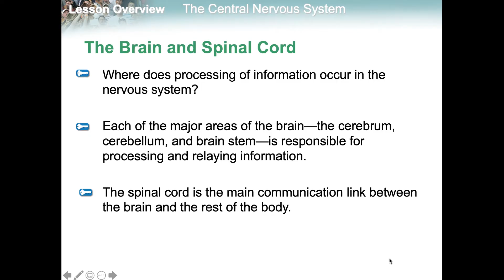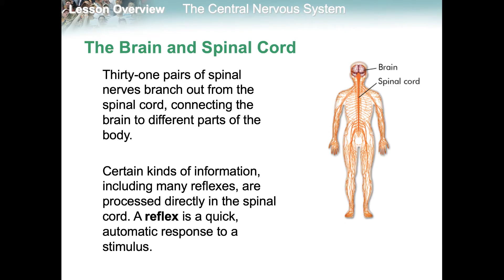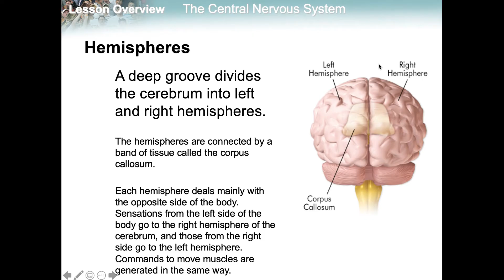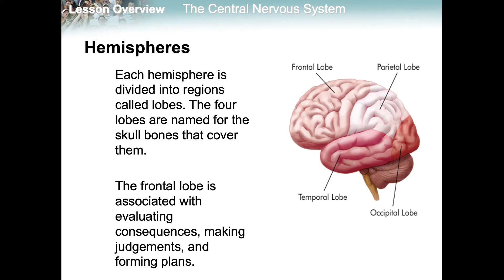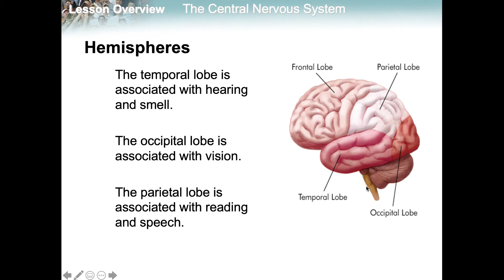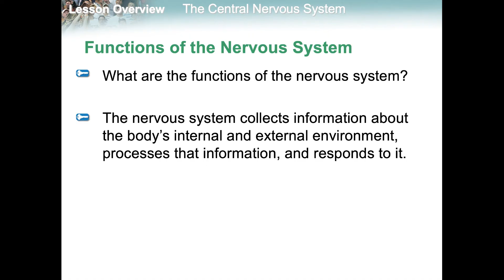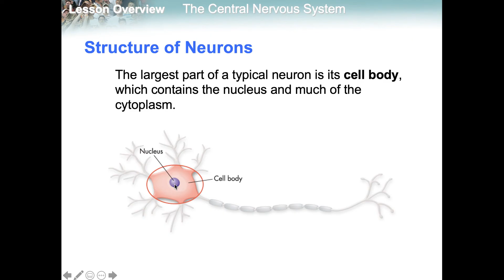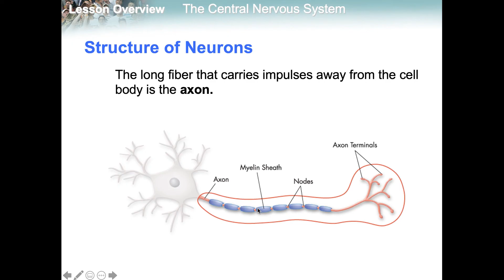Topic 15 (Brain and Nervous System)